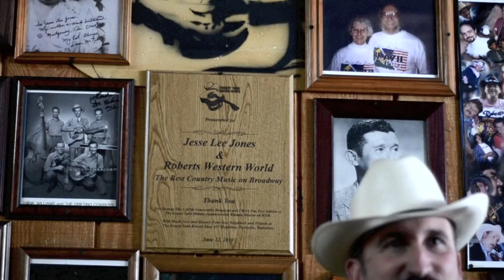Matt Campbell - The Night That I Found Jesus Down At Robert's Western World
"There's a great Willie Nelson line, "Miracles appear in the strangest of places." At 416B Broadway is the building that once housed Sho-Bud Steel Guitar Co., Shot Jackson's Guitar, Rhinestone Western Wear, and today, Robert's Western World. The beer is plentiful and cold, the grill is small but open until the last note is played, and the characters are plenty. From the buskers to the bachelorettes, pin-ups to pompadours, country boys and carpetbaggers, you never know who you're sitting next to in this town."

video by: Ryan Dishen, Joseph Lekkas and Kaedi Maney